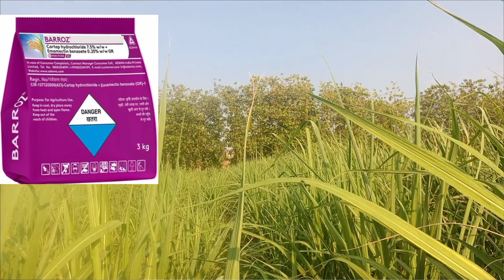गन्ने के लिए सबसे खतरनाक कीटनाशक | सभी कीटनाशको का बाप | गन्ने का सबसे अच्छा कीटनाशक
best_insecticide_for sugarcane
cartaphidrocloride7.5%
emamectin_benzoate0.25%

sugarcane best insecticide
fatera
coragen
ganne me keet
ganne  ki kheti
coragen fmc
ampligi, syngenta, voliam flexi
ganne ke liye damdar kitanashak
best insecticide for thrips leaf miner
world best insecticide, virtako
sugarcane insecticide
sugarcane farming
ganne ki kheti
best insecticide for sugarcane
krishi pradhan bharat